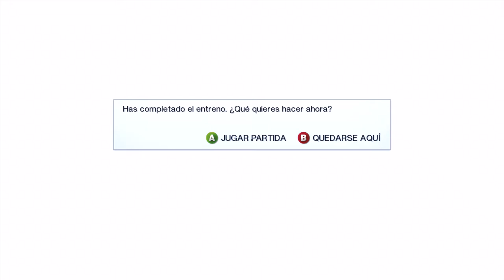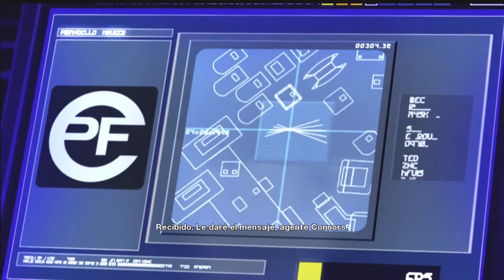Mirror,s Edge / Intro: El Filo / En Español